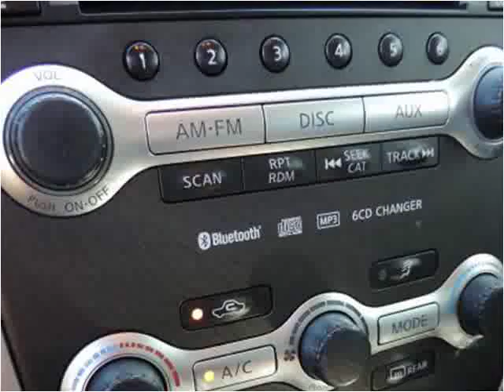2009 Nissan Murano Used Cars Kissimmee FL